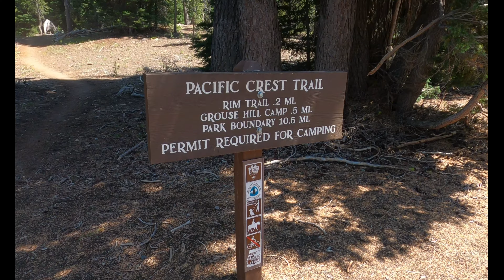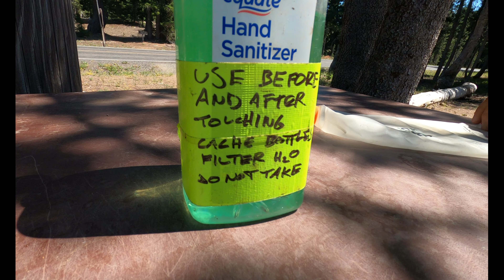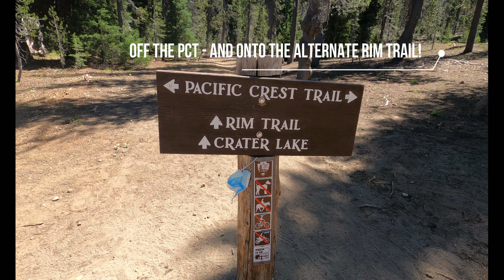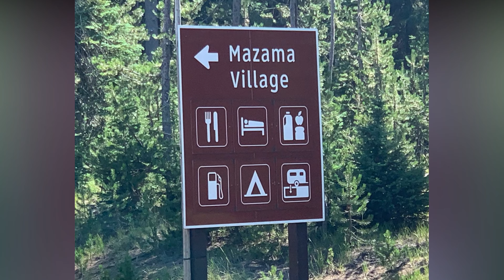(Reload) Part 1 PCT Oregon Section C 2020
This is our hike of the Pacific Crest Trail in Oregon (Section C) between highway 138 south to highway 140. We took the alternate trail around the Crater Lake rim. Fantastic hike!